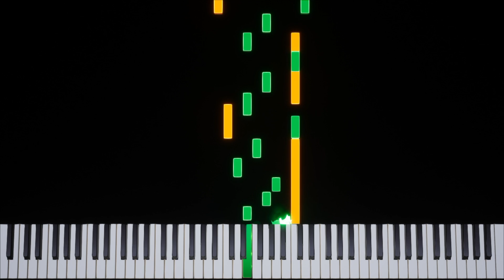Final Fantasy III | Lute of Noah [FC] Transcription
Game: Final Fantasy III
Platform: Famicom
Composer: Nobuo Uematsu
BPM: Fluctuates
Time Signature & Key: 3/4 in C major
Transcriber: IronInvoker47